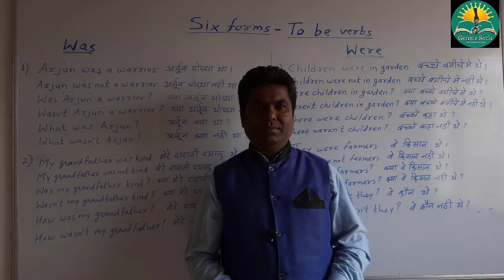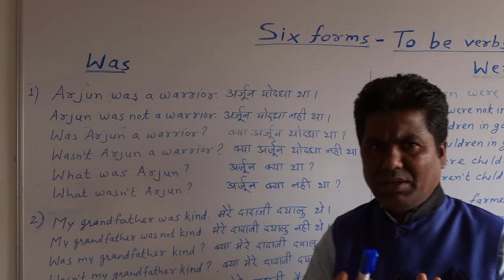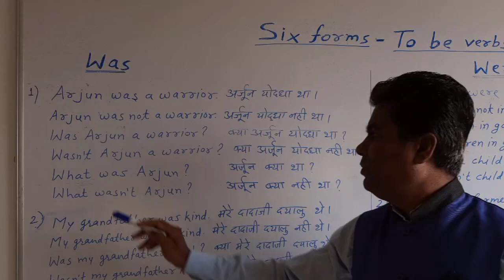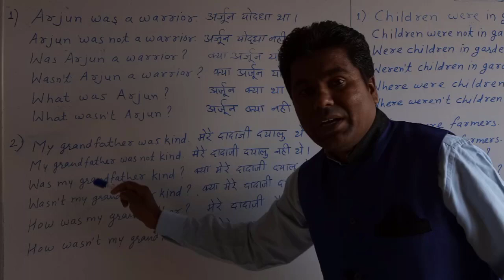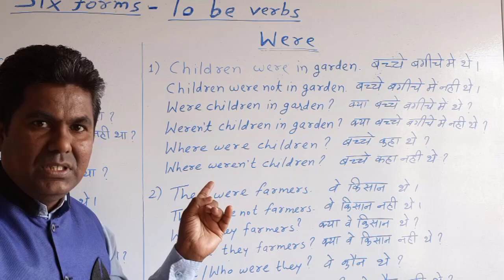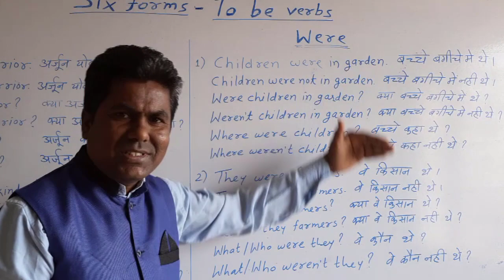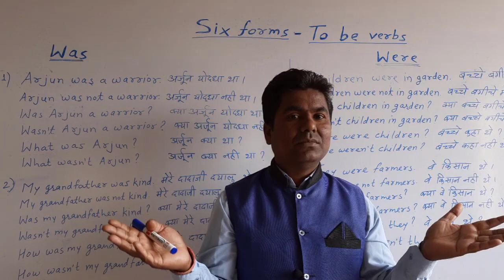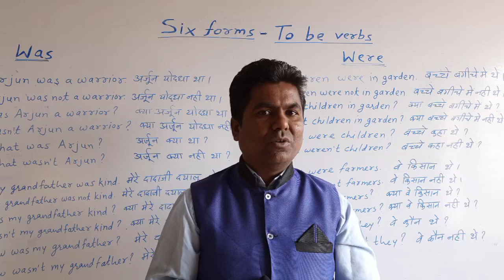Was & Were - Six Forms, Making Negative and Questions with Was/ Were , Past Tense के To Be के Verb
Was & Were - Six Forms, Making Negative and Questions with Was/ Were , Past Tense के To Be के Verb, Was और  Were का सही इस्तेमाल कब और कैसे करे? (हिंदी में अनुवाद के साथ)
आसानी से अंग्रेजी सीखिए!